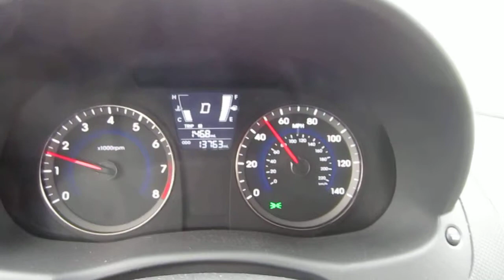2013 Hyundai Accent Sedan Test Drive - Road Noise Check @ 45 To 50 MPH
Click on the link below to view my DIY Repair Guides for the 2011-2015 Hyundai Accent -